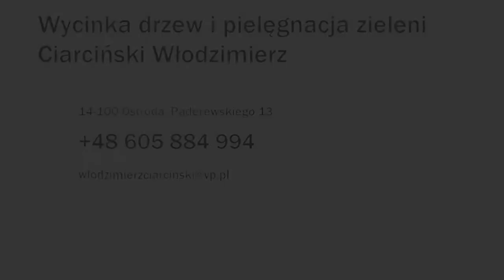Pielęgnacja ogrodów Ostróda Ciarciński Włodzimierz Wycinka drzew i pielęgnacja zieleni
Firma ogrodnicza Wycinka drzew i pielęgnacja zieleni zlokalizowana jest w Ostródzie, na terenie województwa warmińsko-mazurskiego. W 1997 roku rozpoczęliśmy prowadzić działalność. Właściciel to Włodzimierz Ciarciński.

Zajmujemy się przede wszystkim aranżacją ogrodów oraz ich pielęgnacją. Przycinamy żywopłoty, sadzimy drzewa i krzewy.

Poza tym prowadzimy alpinistyczne przycinanie drzew, leczenie starych i chorych drzew. Dodatkowo pielęgnujemy pomniki przyrody. Wynająć można od nas podnośnik koszowy 24 metry. Zapewniamy również transport międzynarodowy.